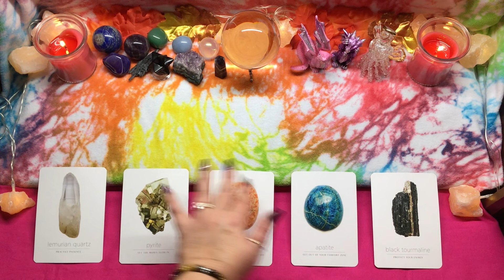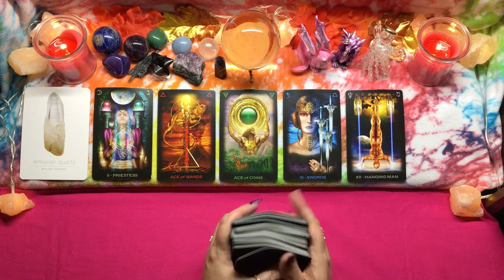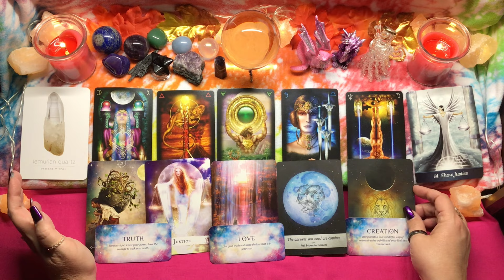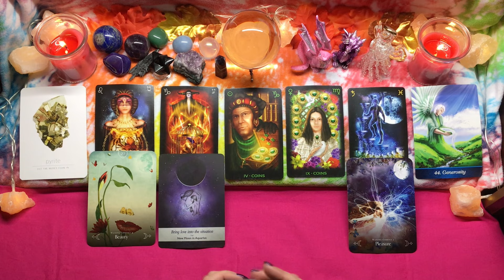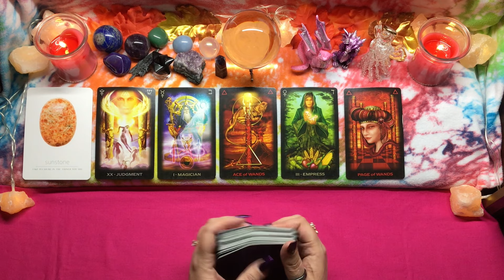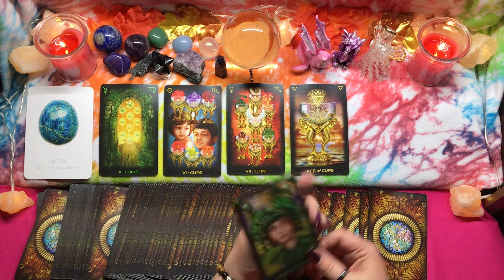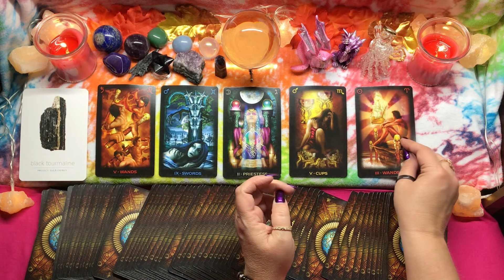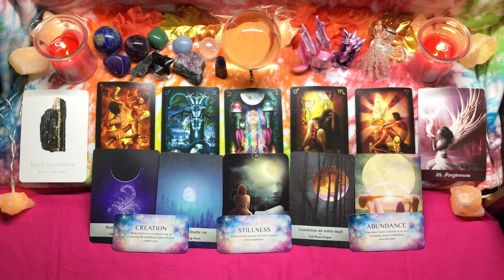Pick a Card 🔮 Tarot 🔮 Yes or No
Reading 1 - 2:57
Reading 2 - 8:27
Reading 3 - 14:32
Reading 4 - 19:31
Reading 5 - 24:24

💕Private Readings💕